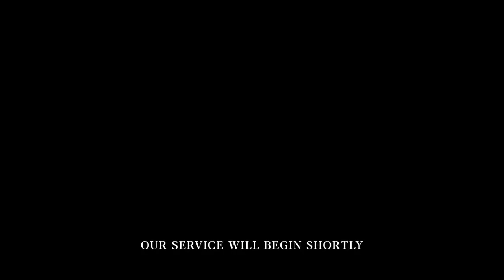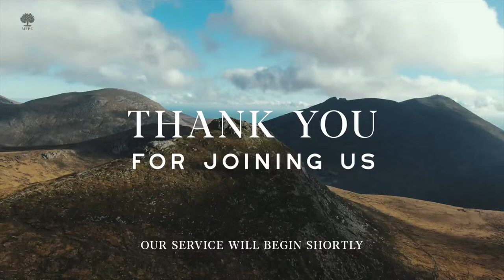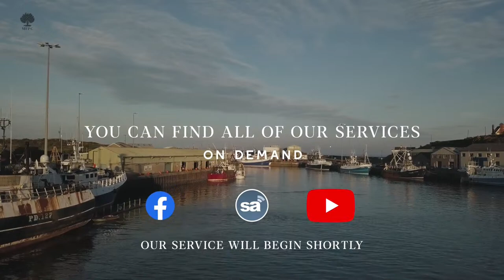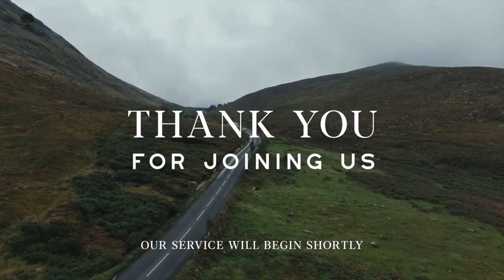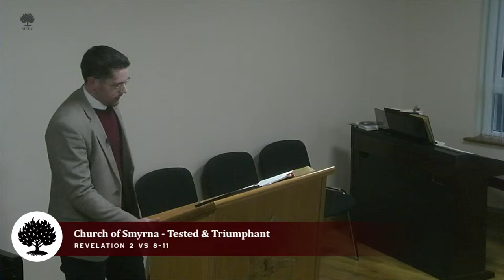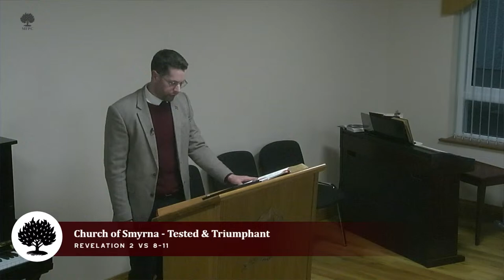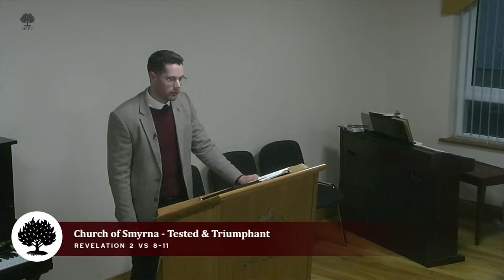Mid- Week Bible Study - 16th April 2024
Welcome to our Mid-Week Bible Study.  This evening, Rev Foster will be our speaker.